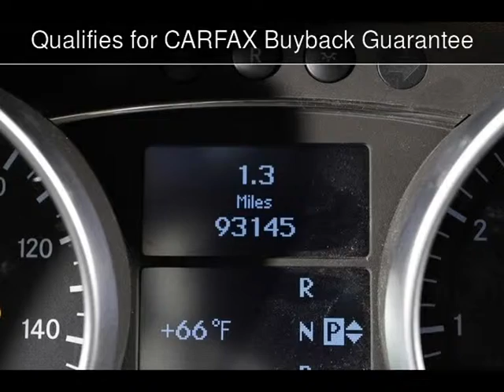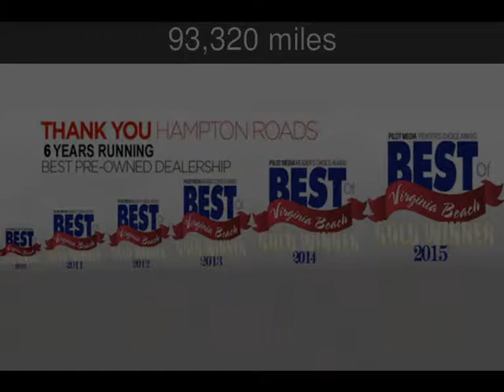2008 Mercedes-Benz ML350 3.5L Used Cars - Virginia Beach ,Virginia - 2015-07-23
See more details about this used car This 2008 Mercedes-Benz ML350 3.5L with 93,320 miles is for sale at Select Imports (VA).